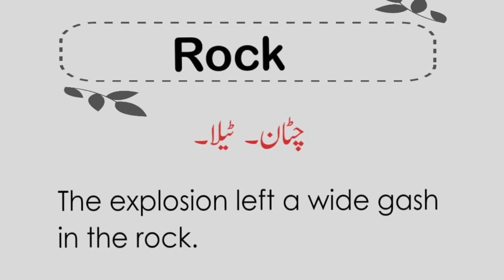ROCK meaning in Urdu | Rock with sentence example | How to pronounce Rock